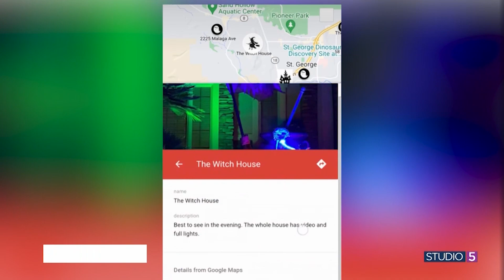2023 Fall Bucket List: 5 activities kids and parents will enjoy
Fall is in full swing, and you want to make the most of this season with your family!

Melisa Osmond shares some activities to help you create lasting fall memories. Whether you're a thrill-seeker, a pumpkin patch lover, or just someone who enjoys good treats, there's something for everyone on this fall bucket list.

Find more ideas from Melisa on Instagram, @melisaosmond.